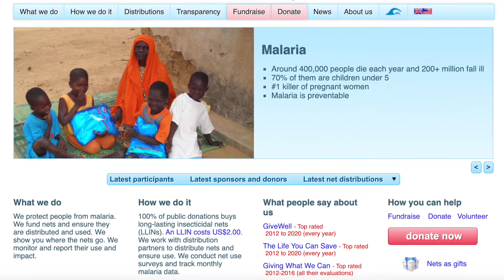Accomplishing Big Goals with 20 Minute Thinking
20 minute thinking is a unique framework for accomplishing big goals, coined by Rob Mather, the founder of The Against Malaria Foundation

Hey! I'm Justin :) Based in Los Angeles, I’m the Director of Marketing & Community at Vitalize, host a podcast called Just Go Grind interviewing founders and investors, write a weekly newsletter sharing the best ideas and insights I’ve discovered, and write articles on business and life.